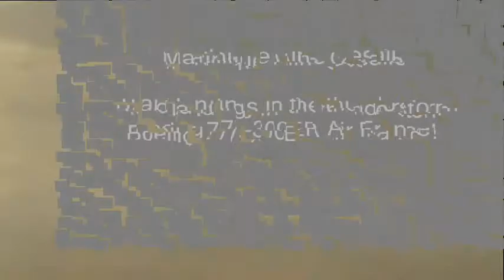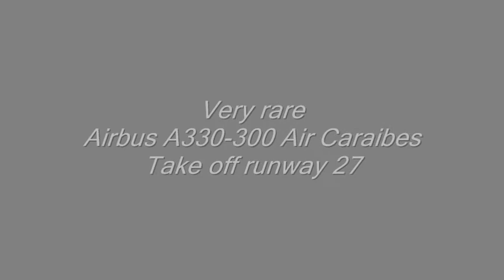Wet Runway heavy arrivals from the control tower - Martinique B777, B747, A330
Amazing ... Various landings in the thunderstorm ,Rainy Day Runway 09 and 27! There were some big rains this day, so the runway was wet and landings !

Video Taken by me from the control tower ! Martinique Aimé Césaire Airport TFFF ! Spotting with my friend Youtrein !

Camera : Sony HandyCam DCR SX30E

-Boaing 777-300ER Air France Hard landing (Sunset) Wet runway ,Condensation
-Corsair Boeing 747-400 Smooth wet landing !(wet runway)
-Very Rare Air Caraibes F-OONE Airbus A330-300 wet Take off runway 27 (Sunset

It will be a pleasure for me to answer you :)